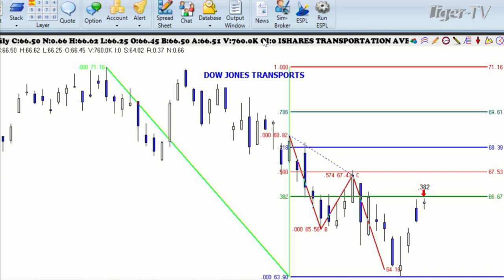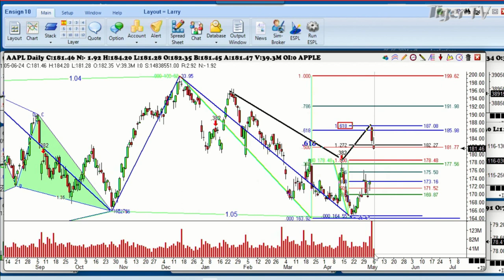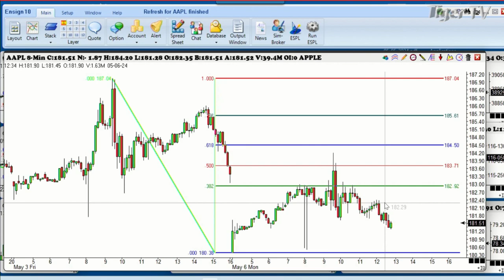May 6th, 1P ET Market Update on TFNN - 2024